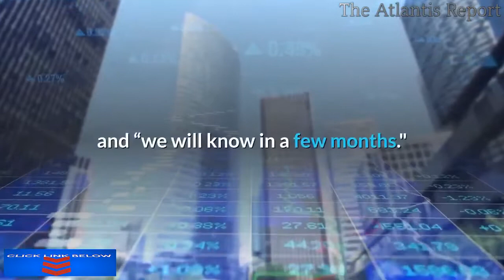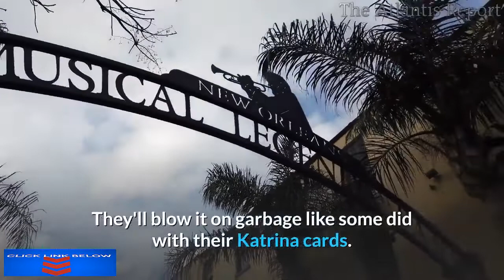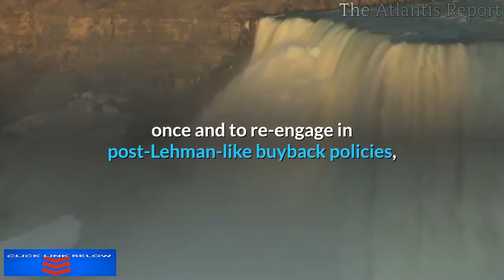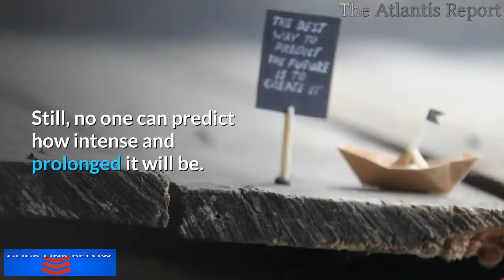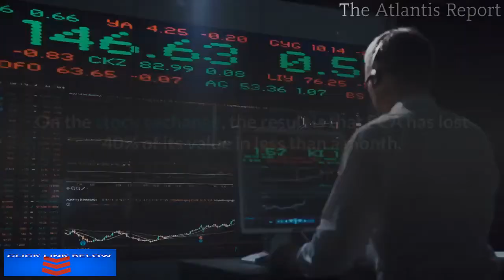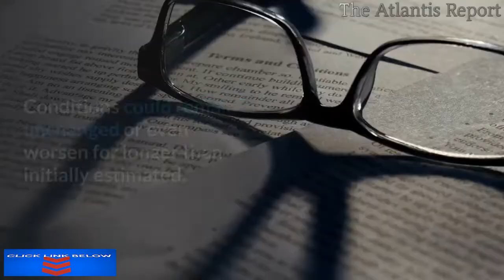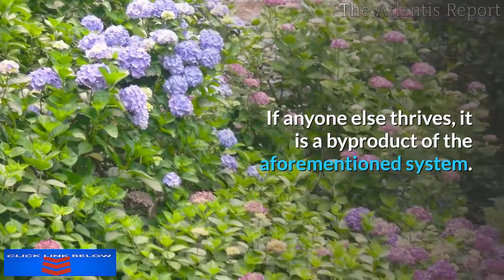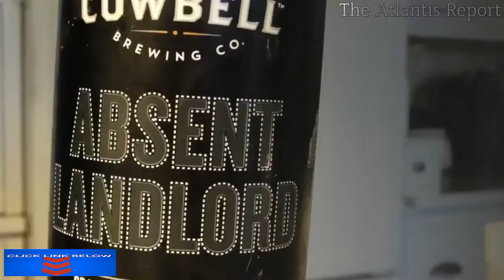Jim Rogers Warns This is a Financial Crisis Like No Other Helicopter Money Wont Fix Debt Bubble